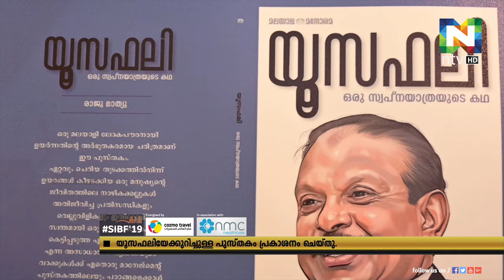ലുലു ഗ്രൂപ്പ് മേധാവി എം.എ യൂസഫലിയേക്കുറിച്ചുള്ള പുസ്തകം രാജ്യാന്തര പുസ്തകമേളയില്‍ പ്രകാശനം ചെയ്തു.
ലുലു ഗ്രൂപ്പ് മേധാവി എം.എ യൂസഫലിയേക്കുറിച്ചുള്ള പുസ്തകം ഷാര്‍ജ രാജ്യാന്തര പുസ്തകമേളയില്‍ പ്രകാശനം ചെയ്തു.
യൂസഫലി എന്ന വ്യവസായിയുടെ വളര്‍ച്ചയും ജീവിതവഴികളും ആണ് പുസ്തകം പറയുന്നത്.